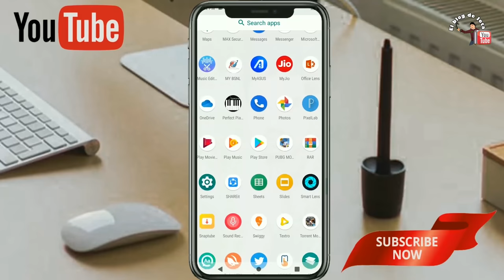🦐🦞 Cómo Preparar un [CEVICHE MIXTO] de Concha y Camarón Ecuatoriano 2021 🇪🇨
Espero que esta receta de ceviche mixto ecuatoriano muy fácil y muy rica de preparar les haya gustado disfrútenlo nos vemos en el próximo vídeo.